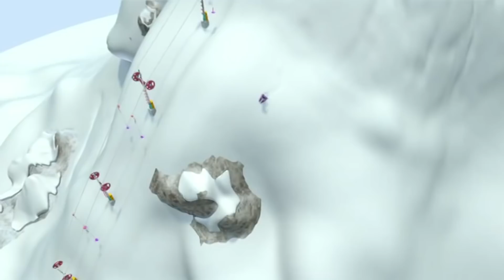Little Charley Bear | Charley and His Band | Charley Bear Full Episodes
Little Charley Bear | Cartoons For Kids | Charley Bear Full Episodes
Charley imagines he is a famous conductor with a very special band of musical fruit and vegetables.

Charley is a teddy bear who uses his imagination to go on adventures and discover new things about himself and the world around him, all under the watchful eye of the Narrator...
Let Little Charley Bear take you on a journey into the world of 'let's pretend', where anything is possible.

Little Charley Bear is an enchanting CGI infant series about an imaginative and playful bear. Under the watchful eye of his friend, the Narrator, this adorable little bear uses his imagination to play and go on adventures where he discovers new things about himself and the world around him through active role play. Aimed at young children aged up to four years, Little Charley Bear is a gently paced show that inspires creativity, discovery and imagination. It has the feel of a classic children's television show but with advanced modern animation. Although Little Charley Bear doesn't talk, he can clearly convey what he is thinking and feeling. The Narrator provides Little Charley Bear with helpful advice and guidance throughout the show. He is his mentor and trusted carer figure, however it is Little Charley Bear and his imagination that drives the story.